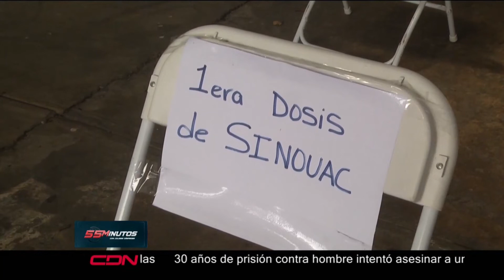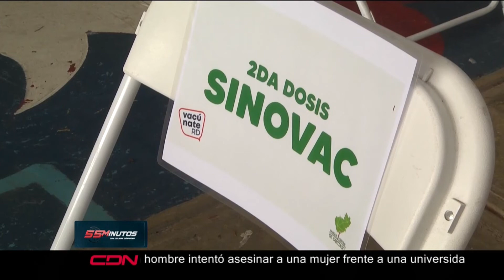Análisis del nuevo toque de queda (Parte I)